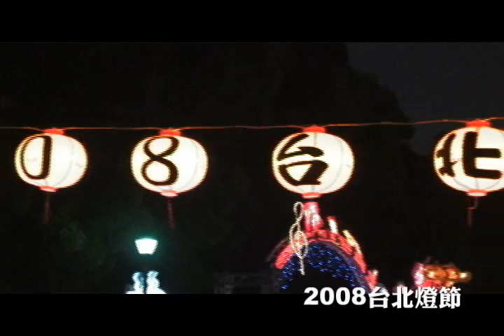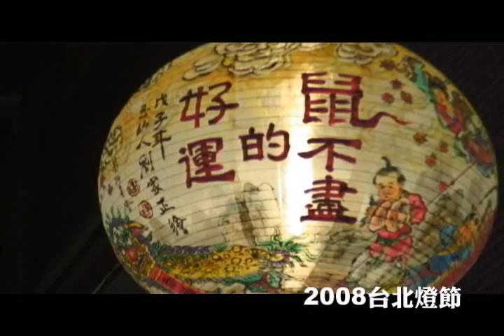2008 台北燈節 (Taipei Lantern Festival)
2008 台北燈節 (Taipei Lantern Festival)